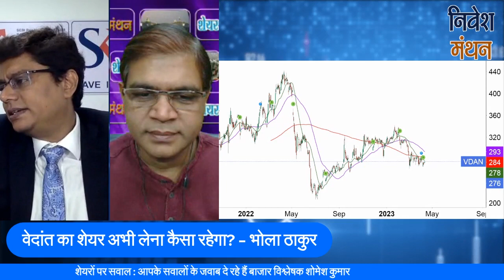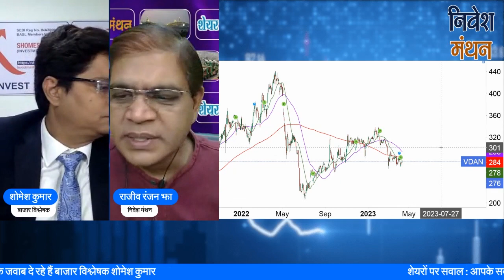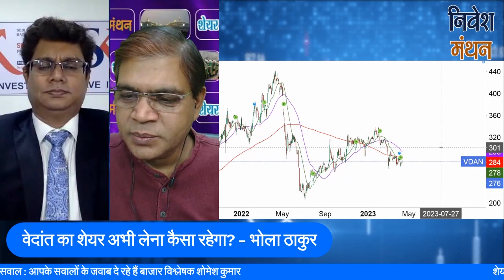vedanta share news today | vedanta share news and price target, Analysis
चुनिंदा शेयरों पर निवेशकों की हर उलझन दूर करने के लिए आज फिर आपके सामने आ रहे हैं बाजार विश्लेषक शोमेश कुमार। देखें यह बातचीत और अपने भी सवाल रखें। पूरा वीडियो देखने के लिए इस लिंक पर क्लिक करें
Market Analysis by Nifty and Bank's Nivesh Manthan The most trustworthy source of stock market data in India is Nifty. Term definitions for the stock market include the words "stock market," "live stock market questions and answers," "stock market analysis," "Indian stock market," "Nifty," and "Bank Nifty." equity exchange's share market Share Bazaar offers coverage of the financial markets, mutual funds, and Hindi news.